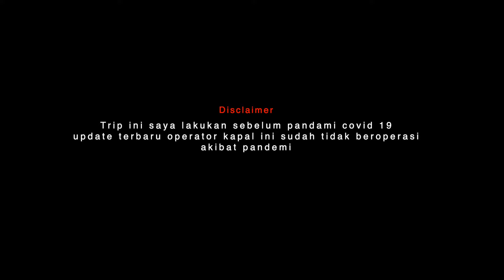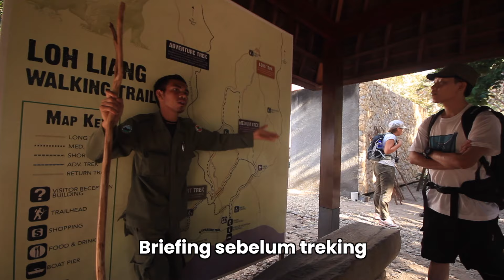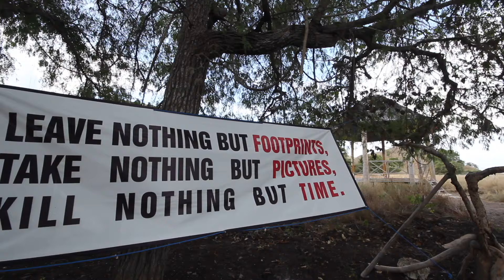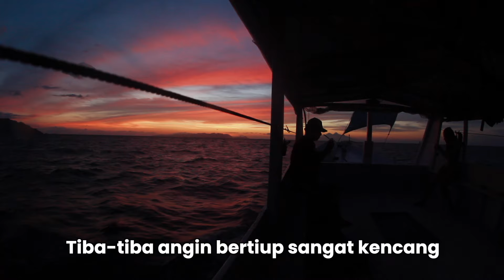CUACA BURUK‼️Kapal Harus Sembunyi Di Balik Pulau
Petualangan seru naik kapal kayu dari Labuan Bajo Ke Lombok bersama teman-teman baru pasti akan jadi kenangan yang tak mungkin bisa saya lupakan. Apalagi selama trip ini kami akan singgah ke tempat-tempat menarik di perairan Taman Nasional Komodo hingga Sumbawa dan Lombok.

Episode kedua kali ini petualangannya makin seru. Kami singgah di pulau Komodo dan trekking juga pastinya, lalu main air di pink beach dan mendaki gili lawa darat.

Sayangnya, operator trip ini sudah tidak beroperasi lagi karena pandemi kemarin. Semoga saja ada operator yang kembali membuka trip ini ya, karena memang seru sekali